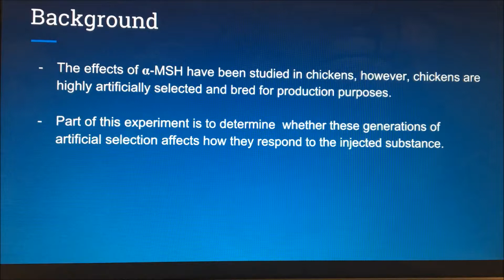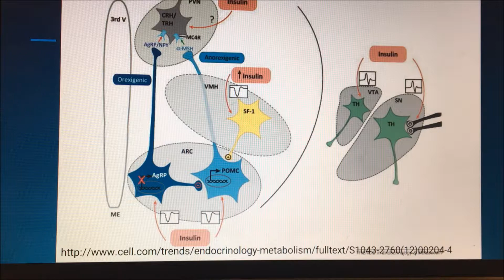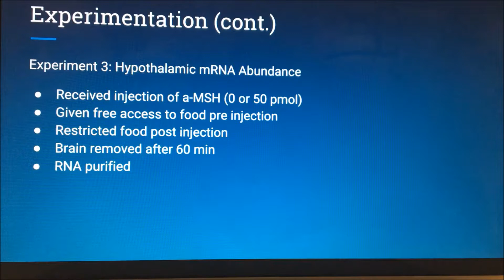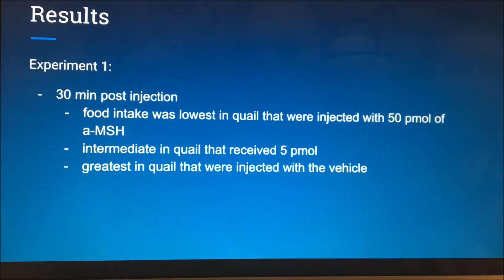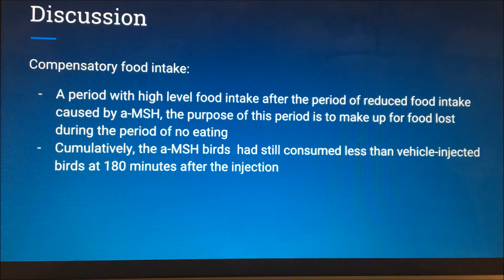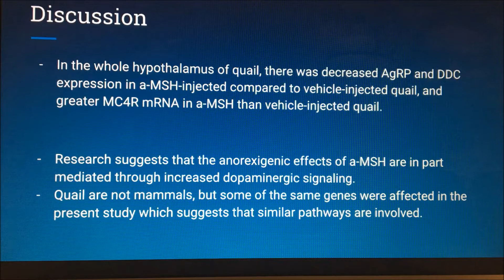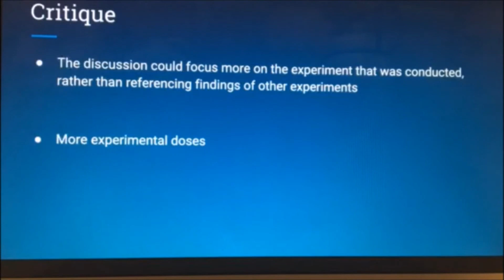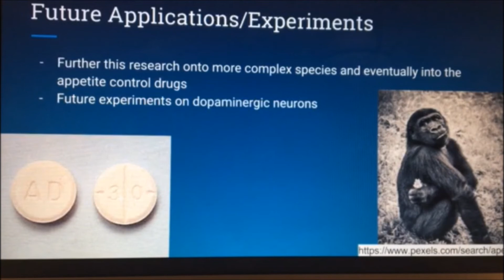Gilbert 17 Research Presentation 2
for neuro 2025